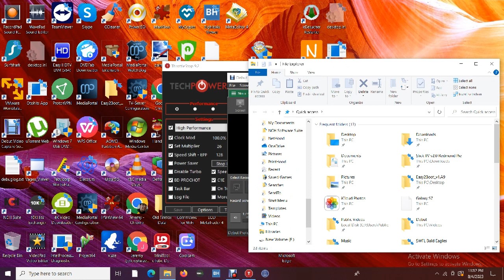West End Bald Eagles 08/04/2023 21:23